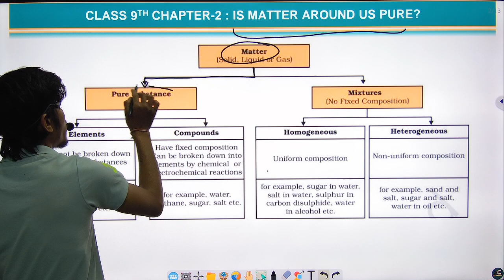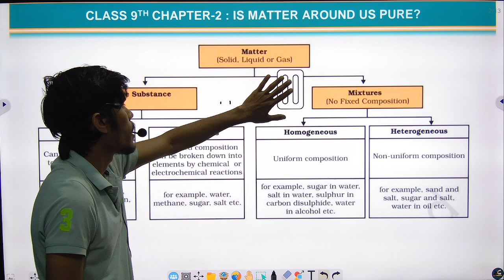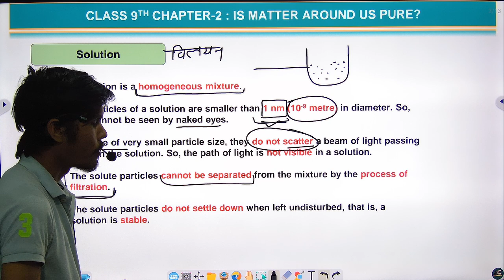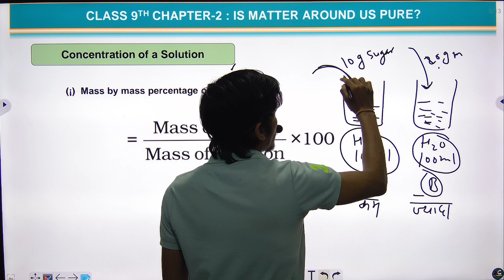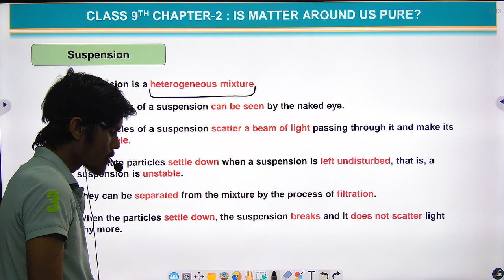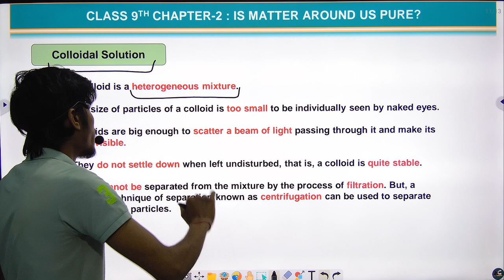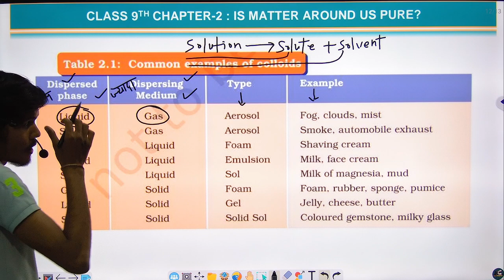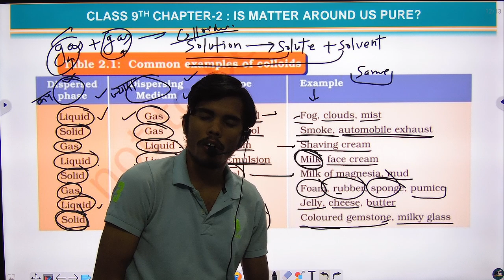Uttarakhand Van Daroga | Uttarakhand Lab Assistant | DSSSB TGT Natural Science | 9th NCERT | Ch2 P1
These video lectures are very useful for upcoming uttarakhand Forester/uttarakhand van daroga/uttarakhand forest inspector, uttarakhand  lab assistant,  DSSSB TGT natural science and more examinations with same syllabus..